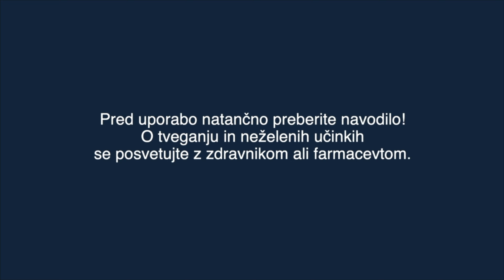Taj Zupančič je na 400 m prosto priplaval bronasto odličje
Ljubljana (MOREL). Na ljubljanskem zimskem 25-meterskem bazenuTivoli poteka 19. in 20. oktobra MM pokal Delfin z močno mednarodno zasedbo plavalcev, med katerimi so tudi slovenski plavalci in plavalke, ki so nastopil na letošnjih olimpijskih igrah. Naša kamera je spremljala mladega plavalca Taja Zupančiča, člana PK Rudar iz Trbovelj., ki je plaval v disciplini 400 m mešano. Kako se je odrezal, pa na posnetku.